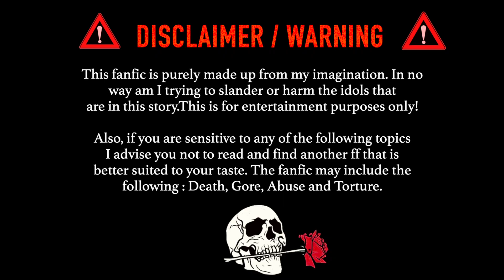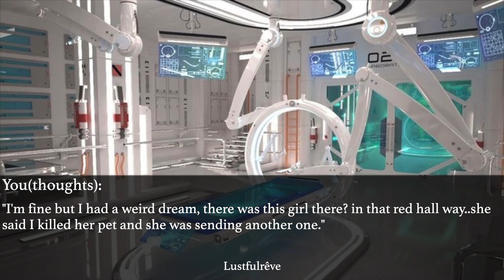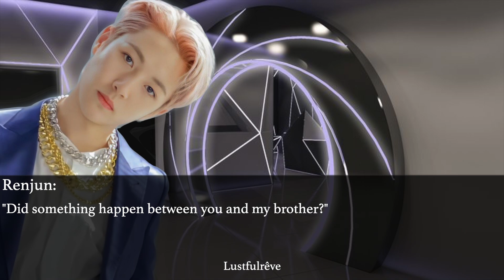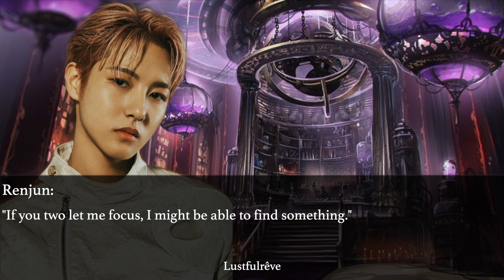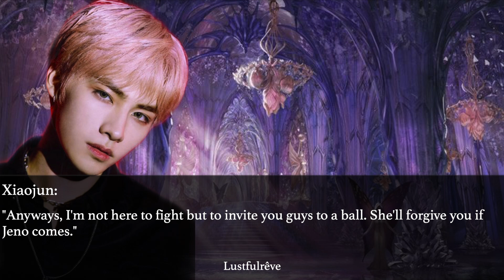NCT DREAM 00’ FF 〖 Renjun,Jeno,Haechan & Jaemin 〗 - ‘Condemned ’ EP7 : Balance ♡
《 𝐑𝐞𝐚𝐝 𝐌𝐞 》

𝐀𝐬 𝐦𝐨𝐬𝐭 𝐨𝐟 𝐲𝐨𝐮 𝐦𝐚𝐲 𝐤𝐧𝐨𝐰 𝐈’𝐦 𝐟𝐨𝐜𝐮𝐬𝐢𝐧𝐠 𝐨𝐧 𝐨𝐭𝐡𝐞𝐫 𝐭𝐡𝐢𝐧𝐠𝐬 𝐢𝐧 𝐦𝐲 𝐥𝐢𝐟𝐞. 𝐓𝐡𝐢𝐬 𝐝𝐨𝐞𝐬𝐧’𝐭 𝐦𝐞𝐚𝐧 𝐈’𝐦 𝐧𝐨𝐭 𝐠𝐨𝐢𝐧𝐠 𝐭𝐨 𝐰𝐫𝐢𝐭𝐞 𝐟𝐚𝐧𝐟𝐢𝐜 𝐚𝐧𝐲𝐦𝐨𝐫𝐞 𝐛𝐮𝐭 𝐈 𝐚𝐦 𝐭𝐚𝐤𝐢𝐧𝐠 𝐥𝐨𝐧𝐠𝐞𝐫 𝐛𝐫𝐞𝐚𝐤𝐬 𝐢𝐧 𝐛𝐞𝐭𝐰𝐞𝐞𝐧 𝐞𝐩𝐢𝐬𝐨𝐝𝐞𝐬. 𝐈 𝐡𝐨𝐩𝐞 𝐲𝐨𝐮 𝐚𝐥𝐥 𝐮𝐧𝐝𝐞𝐫𝐬𝐭𝐚𝐧𝐝 𝐚𝐧𝐝 𝐈 𝐡𝐨𝐩𝐞 𝐲𝐨𝐮 𝐞𝐧𝐣𝐨𝐲 𝐭𝐡𝐢𝐬 𝐧𝐞𝐱𝐭 𝐞𝐩𝐢𝐬𝐨𝐝𝐞 ❤️ 𝐖𝐡𝐞𝐧 𝐈 𝐡𝐚𝐯𝐞 𝐟𝐫𝐞𝐞 𝐭𝐢𝐦𝐞 𝐈 𝐰𝐢𝐥𝐥 𝐰𝐫𝐢𝐭𝐞 𝐭𝐡𝐞 𝐧𝐞𝐱𝐭 𝐞𝐩𝐢𝐬𝐨𝐝𝐞! 𝐓𝐡𝐚𝐧𝐤 𝐲𝐨𝐮 𝐟𝐨𝐫 𝐰𝐚𝐢𝐭𝐢𝐧𝐠 𝐩𝐚𝐭𝐢𝐞𝐧𝐭𝐥𝐲 ~ 𝐮𝐧𝐭𝐢𝐥 𝐧𝐞𝐱𝐭 𝐭𝐢𝐦𝐞!

《 𝐒𝐨𝐜𝐢𝐚𝐥 𝐦𝐞𝐝𝐢𝐚 》

𝐓𝐰𝐢𝐭𝐭𝐞𝐫 : ✨ 𝐋𝐮𝐬𝐭𝐟𝐮𝐥𝐫𝐞𝐯𝐞 ✨

𝐁𝐚𝐜𝐤𝐮𝐩 𝐂𝐡𝐚𝐧𝐧𝐞𝐥 : 𝐡𝐭𝐭𝐩𝐬://𝐲𝐨𝐮𝐭𝐮𝐛𝐞.𝐜𝐨𝐦/𝐜𝐡𝐚𝐧𝐧𝐞𝐥/𝐔𝐂𝐃𝐨-𝟒𝐈𝐯𝟐𝐟𝐎-𝐇𝟖𝐉𝐉𝐒𝐓𝐐𝐊𝟒𝐐𝐤𝐀

《 𝐂𝐫𝐞𝐝𝐢𝐭𝐬 》

𝐃𝐫𝐞𝐚𝐦 𝐄𝐝𝐢𝐭 : 𝐒𝐤𝐳𝐬𝐡𝐢𝐢